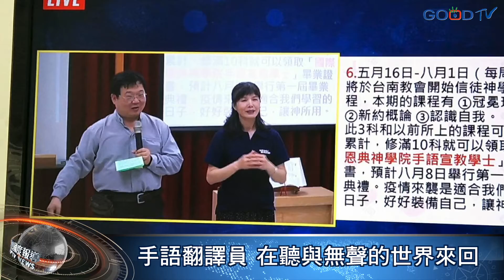手語翻譯員 在聽與無聲的世界來回-GOOD TV NEWS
防疫期間民眾每天關注疫情指揮中心的播報，而當中的手語應用也受到注目。在手語教會，常態推出的聖經課程，今年詢問度增加，手語成為另類熱門學。